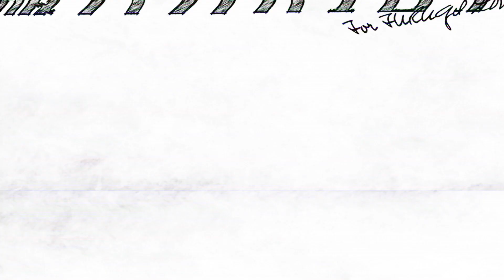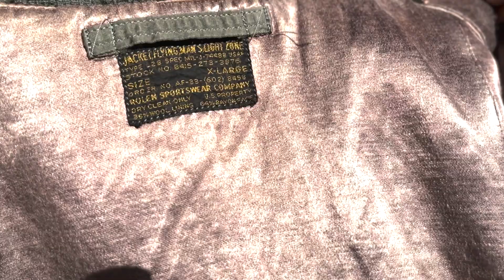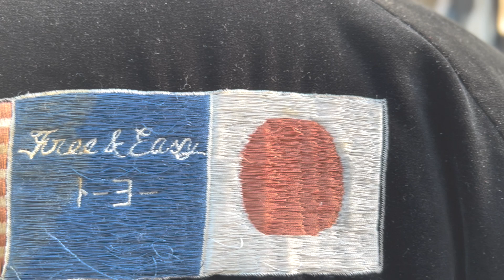【古着コラボ】Military、リバースウィーブetc互いの思い入れ古着３選でデュエル!!!【ショコラファッションチャンネル】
今回のコラボ相手「ショコラファッションチャンネル」の前編動画はこちら

ありがたい事にチャンネル開設して間もない僕に、YouTubeのコラボ依頼を頂きました。
普段からアメカジや古着情報を数多く発信しているショコラさんと、
今回はお互いの古着を持ち寄っての、３本勝負！！
Brawn'sBeach、L-2B、M-65、相次ぐ強敵古着にダウン寸前の僕ですが
こちらも珍リバース、Free&Easyもの、フィッシングと変化球古着で応戦！！！
果たして、白熱の古着バトルの行方は？
まぁ、特に勝敗も何もないけどねwww